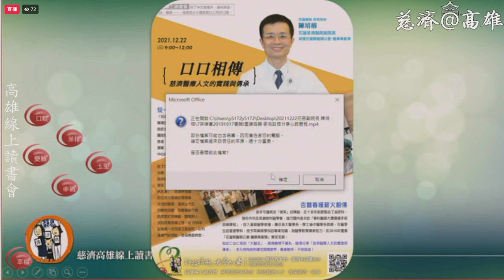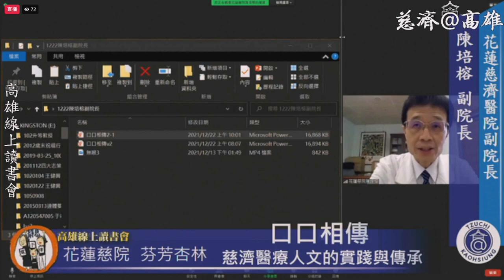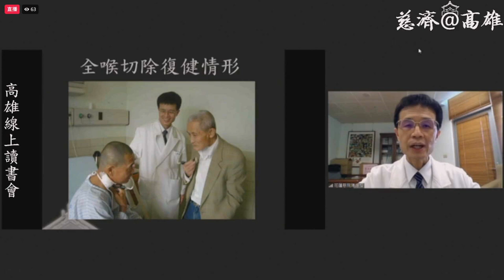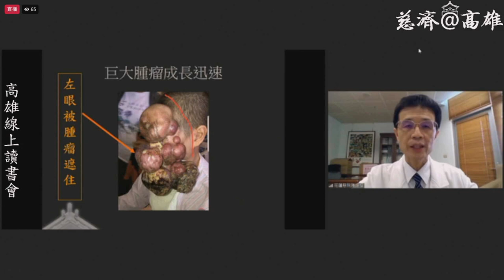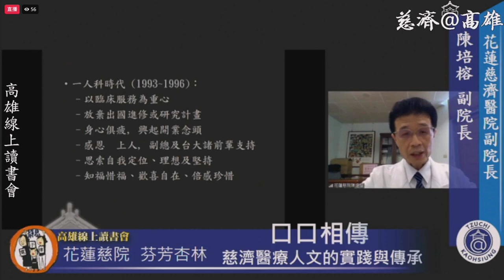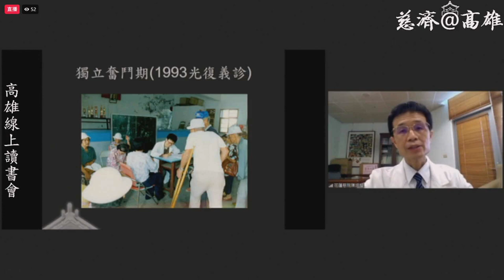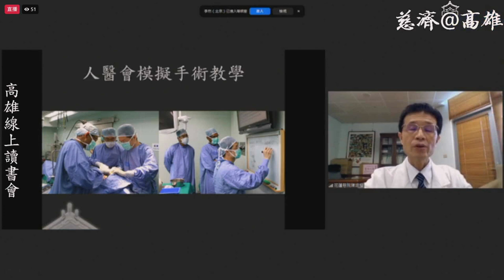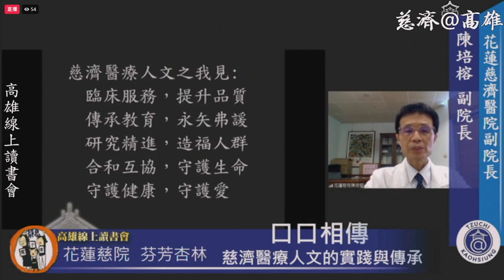2021/12/22 ”Pass down the Humanities and Cultures of the Tzu Chi Medical Mission” by Chen Peirong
”Pass down the Humanities and Cultures of the Tzu Chi Medical Mission” by Chen Peirong, Deputy